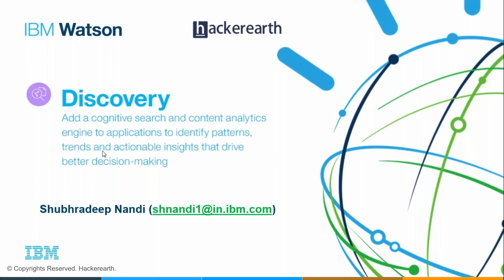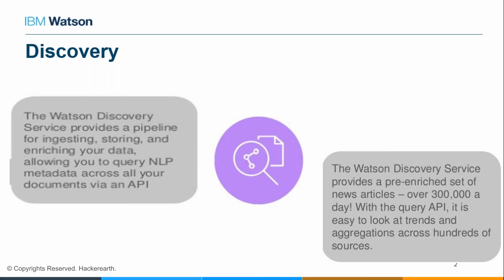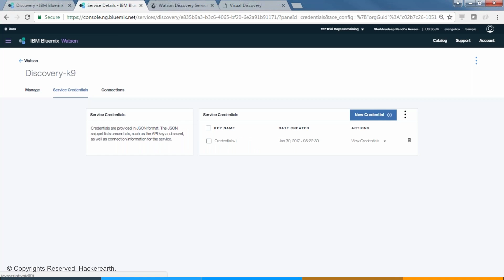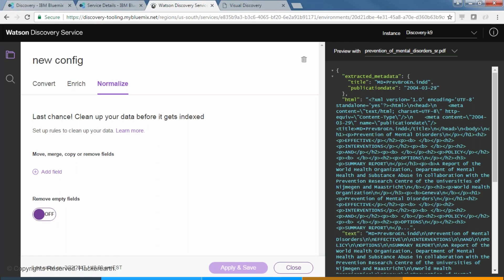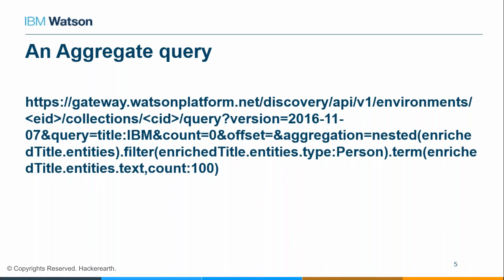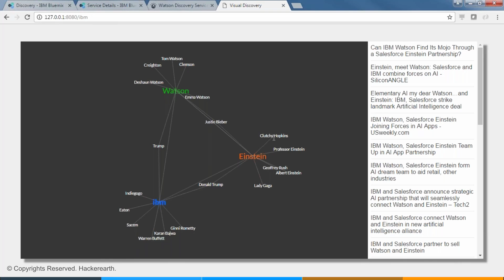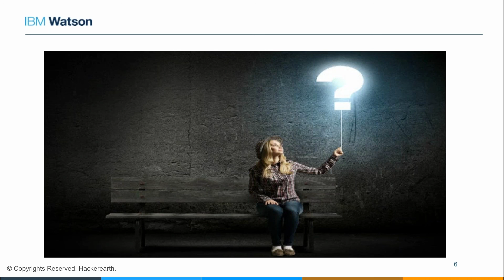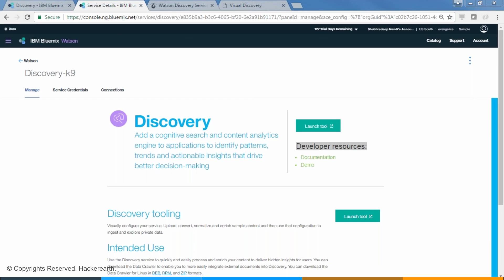Unlock the untapped with Watson Discovery Service | Hackerearth Webinar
About the Video :
This video is the technical introduction to Watson Discovery Service.  In this video you'll learn:

1. How the Watson Discovery Service help find insights from unstructured data?
2. How to add a cognitive search and content analytics engine to an application to identify patterns, trends and actionable insights that drive better decision-making?
3. How to ingest store and enrich your data?
4. How to query your NLP metadata across all your ingested documents using the power of aggregation?

About the speaker :
The Speaker is Shubhradeep. He is into Data Science Solutions. He advocates startups, developers, and tech enthusiasts to fiddle with Cognitive Computing, Machine Learning, Statistical Computation and varied other approaches of Data science solution building.